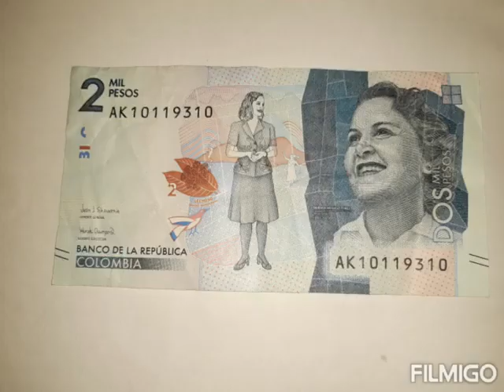No te vallas !!! 😭😭😭